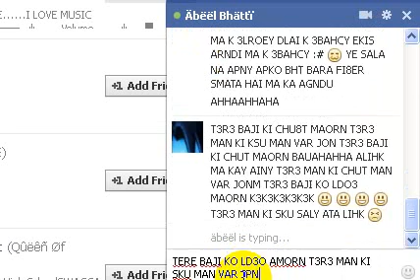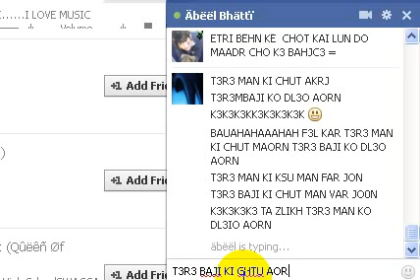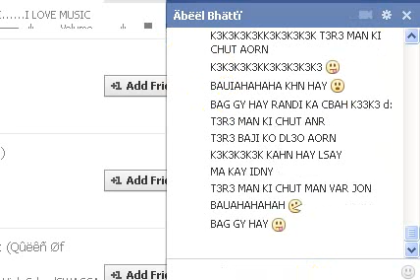adeel bahti chud kar bag gy hay :p :p